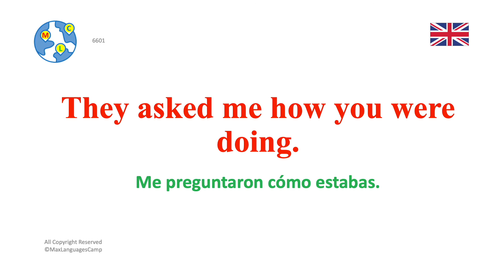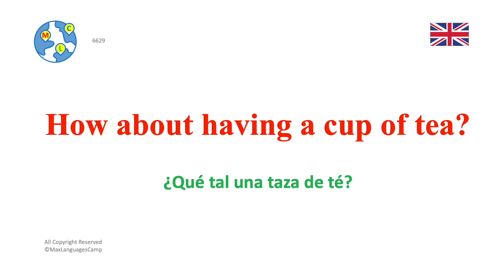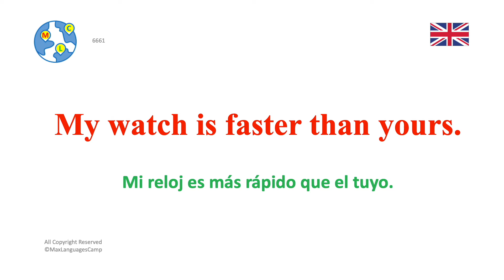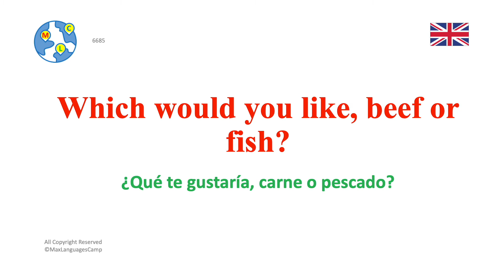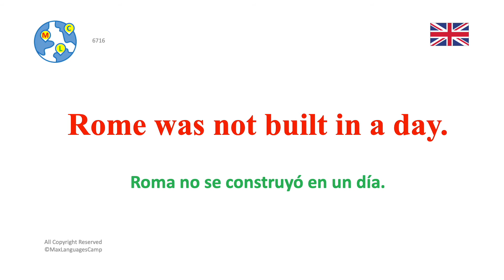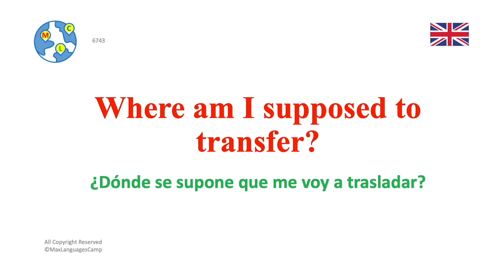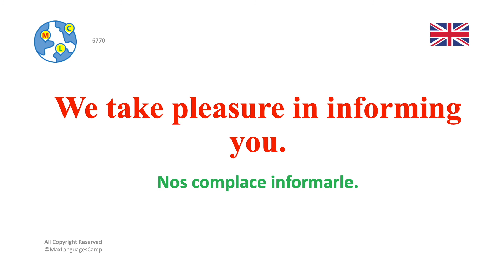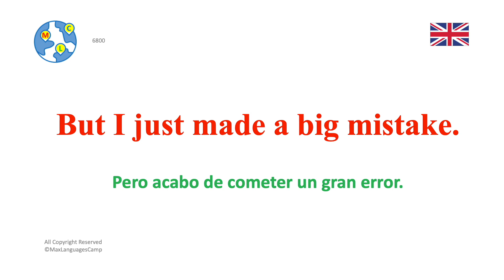Ep34 - 2000 Frases en Inglés Súper Útiles y Comunes - INTERMEDIO